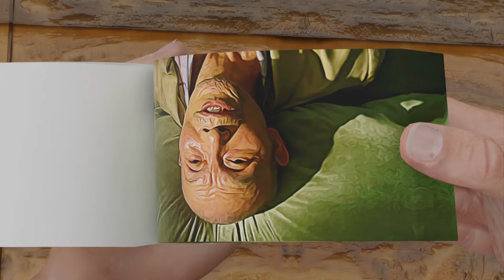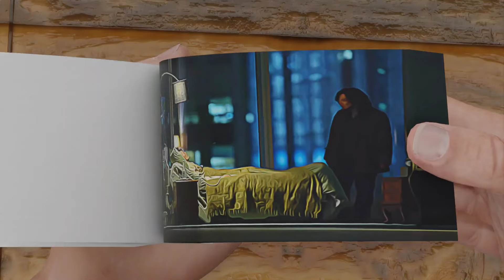Squid Game Flipbook | Il-nam Death Scene Flipbook 😭💔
In this video we made flipbook of squid game and in this flipbook we made Il-nam Death Scene Flipbook.